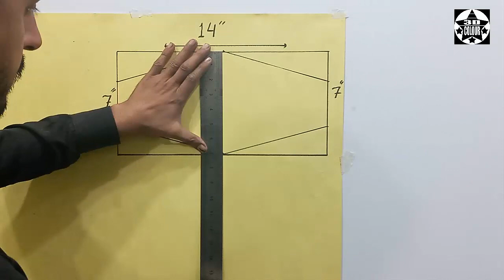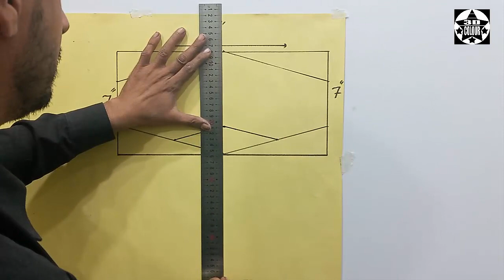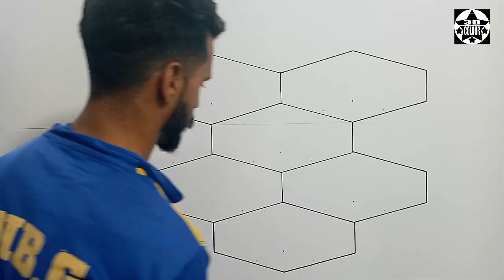3D wall colour star | how to make 3D wall design | 3D wall painting | interior design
3D wall colour star | how to make 3D wall design | 3D wall painting | interior design  [[ 3D wall colour star ]]